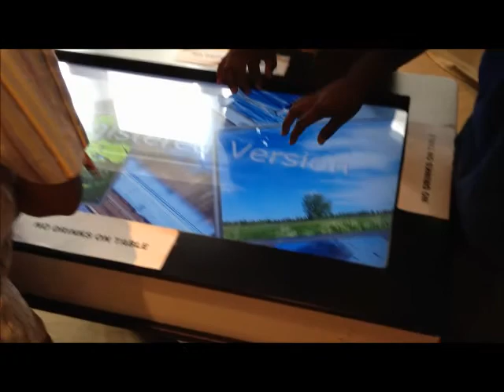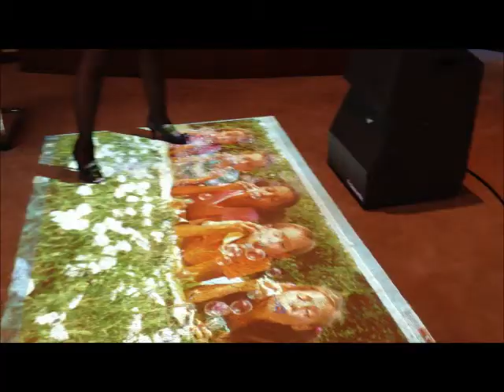PHOTO ADS DIGITAL TOUCH FLOOR & TABLE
digital touch, Trinidad and Tobago, Interaction in the Caribbean